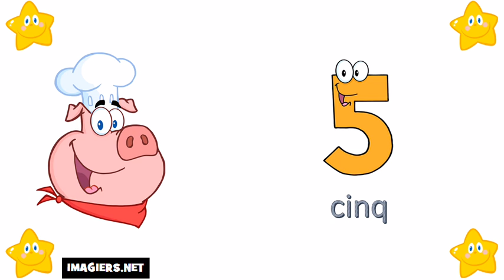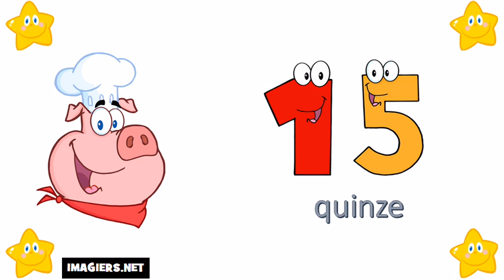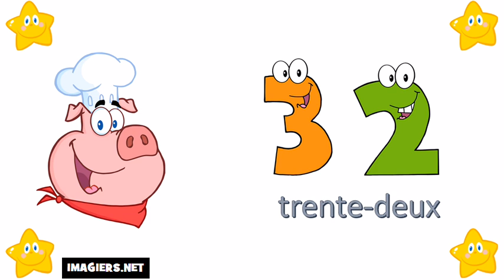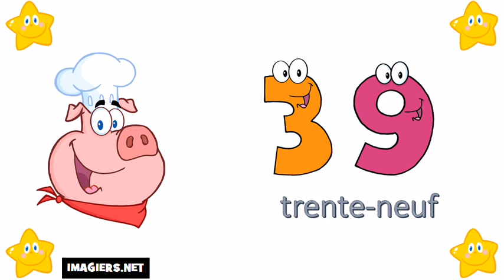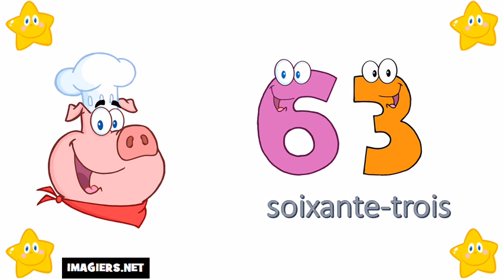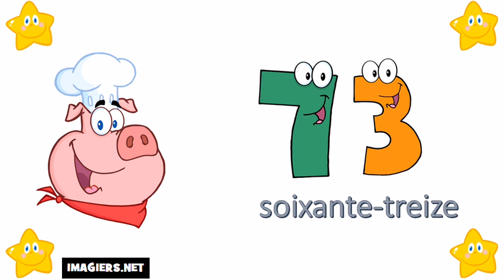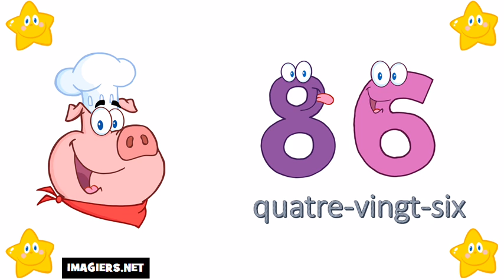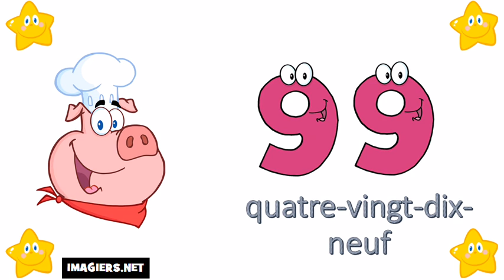Учим француски # Бројеви од 0 до 100